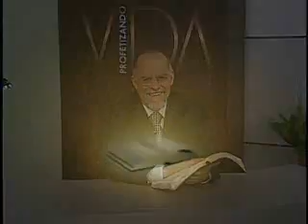Profetizando Vida - 17/7/10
Programa exibido em 17 de julho de 2010 pela Rede Super de Televisão.
Apresentação: Pr. Márcio Valadão